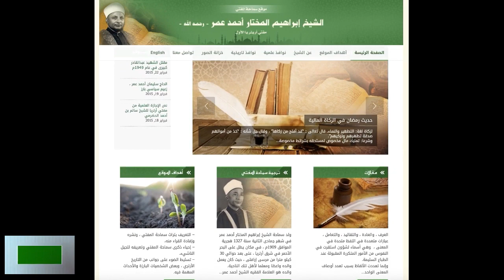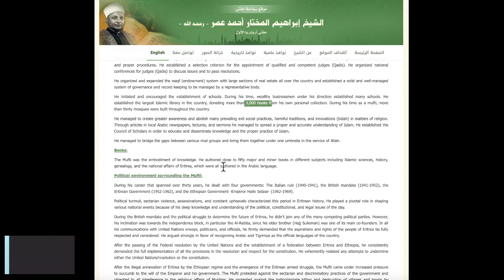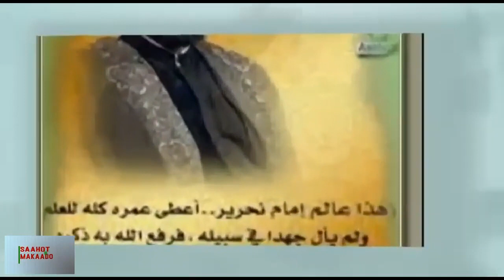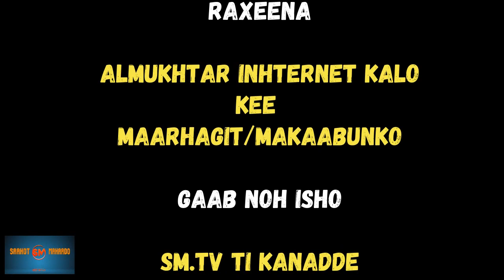Biography of the First Grand Mufti of Eritrea, Sheikh Ibrahim Al-Mukhtar, Part 2 [UPDATED.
This channel makes vigorous efforts to revitalise,  develop, document and preserve  the Saho language, culture and customs, so that may safely pass it to the subsequent generations.
A VERY BIG THANK YOU! GAAB NOH ISHO! شكرا لكم جميعا